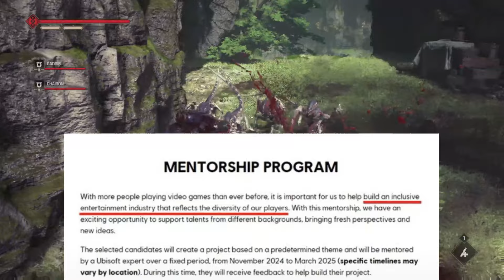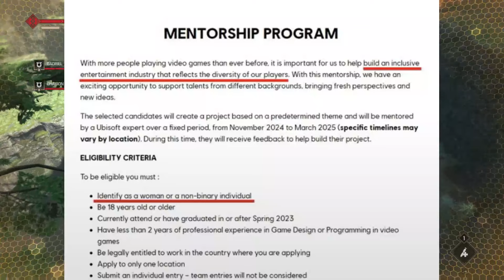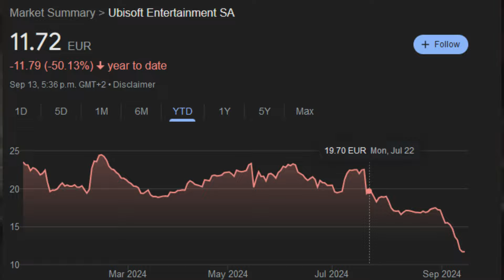Ubisoft has reached a whole new level of PATHETIC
Ubisoft launched a mentorship program claiming its for inclusivity only to practice the exact opposite lol